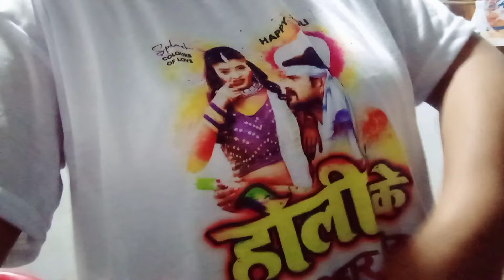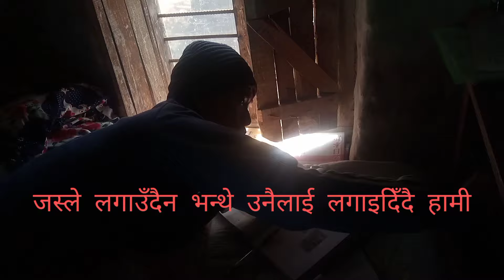बिजाेग अवस्था : Happy Holi Celebration in Nepal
Happy Holi Vlog Video with Family

Hamro life ko routine ma attend hunu bhako ma sabai ma abhari chhau, asha chha video ruchaunuhunechha. Kehi sujhab bhayer bejijhak comment garnu hola, dhanyabad.